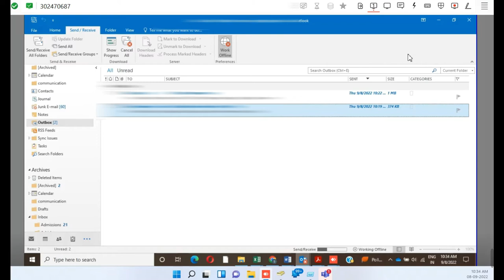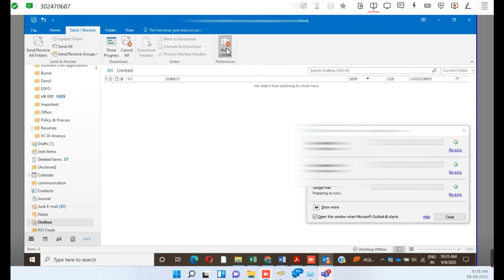How To Delete Email Stuck In Outbox Of Outlook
You can easily delete stuck emails in Outlook as follows.
1. Go to Send / Receive tab, and then click Work Offline
2. After clicking Work Offline, you will see the Working Offline showing on the Status Bar
3. Close the Outlook application and restart it.
4.Go to  Outbox Select the emails and Delete